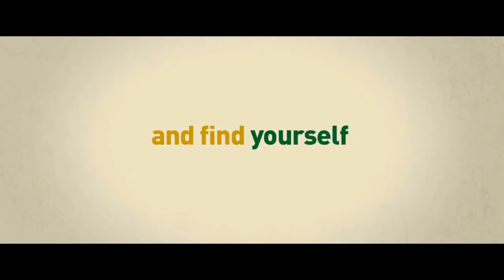The Inbetweeners 2 2014 Trailer HD | Simon Bird | James Buckley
The Inbetweeners 2 2014

Jay, Neil, Simon, and Will reunite in Australia for a holiday.

Directors: Damon Beesley, Iain Morris
Writers: Damon Beesley, Iain Morris
Stars: Simon Bird, James Buckley, Blake Harrison